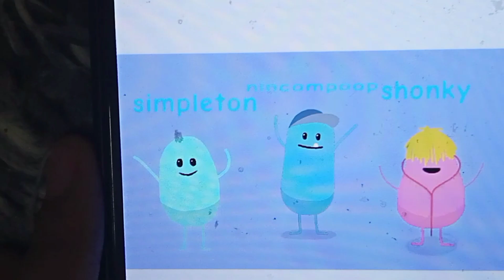the earthsock the dumb ways to die cast